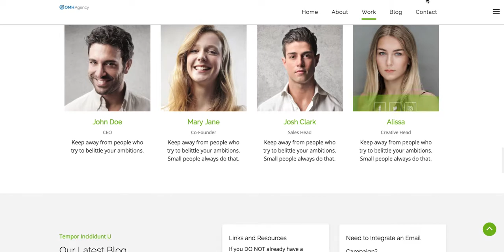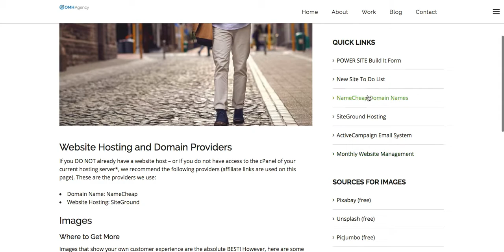One Site, One Week, Only $975!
We've perfected a beautiful site with the components you need, combined with the robust back end that your marketing can be built on. NO MORE "I'm ready to add (fill in the blank) to my marketing" and getting, "Well, you'll need a new website." I've had to say that to people, and I hate it. SO, we've created this platform so you can affordable build a beautiful, effective website now that you can add to later.